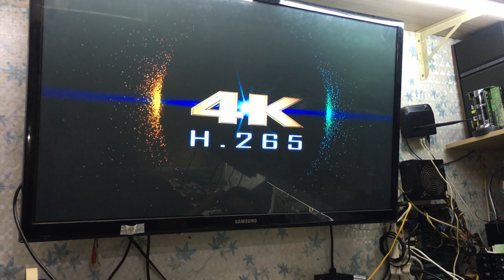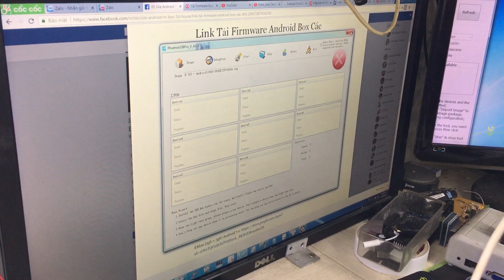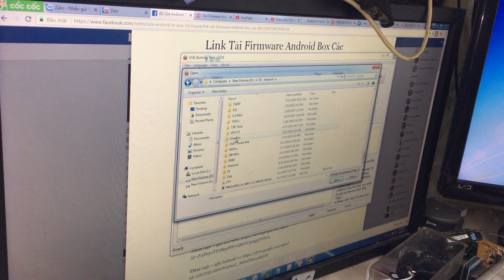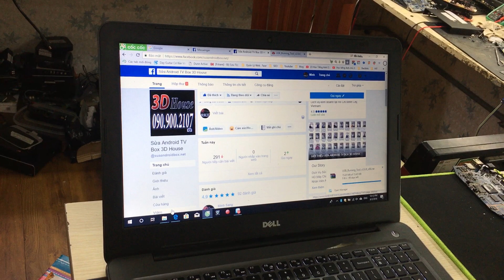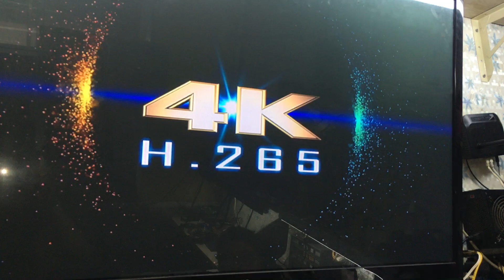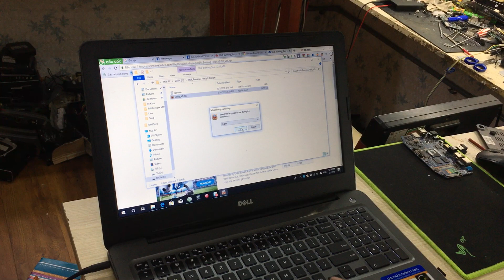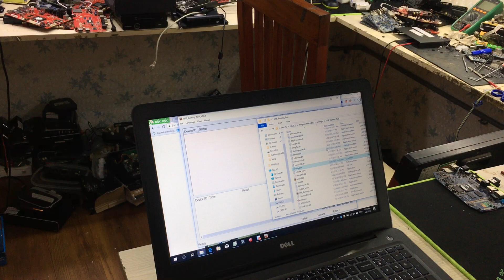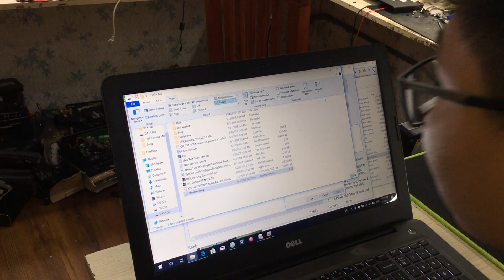Sửa Chữa Và Hướng Dẫn Cập Nhật X95 Pro Không Lên Hình , Unbrick Amlogic By USB Burning Tools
Hướng Dẫn Cập Nhật X95 Pro Không Lên Hình , Unbrick Amlogic Chip By USB Burning Tools Tại 3D House
Thành thật xin lỗi các bạn về video này đang quay tắt giữa chừng là do điện thoại hết dung lượng quay nhé các bạn .
nói chung trong phần mình cập nhật như thế là đã xong và chỉ để máy chạy lên là ok.
Link Fanpage các bạn có thể down load phần mềm và các bản firmware
Hoặc các bạn có thể truy cập website bên dưới vào mục tìm kiếm nhé

Các bạn xem video , có thể làm theo đúng trình tự nếu máy ko thể chạy thì có thể nghiên về hard rất nhiều rồi nên các bạn có thể tìm kiếm các kỷ thuật để nhờ sự kiểm tra từ họ .
còn các bạn bình luận ko tốt hay nói Sang gài hàng hoặc giả tạo có thể liên hệ điện thoại gặp mặt trực tiếp những điểm nào Sang hướng dẫn sai gài hàng xin chỉ rõ vì S rất muốn minh bạch.

Địa Chỉ Sửa Android TV Box , Bảo Hành Android Box Chính Hãng (Himedia , Zido , Kiwi , M8S , MXQ , H96 , Dune , Mibox ) Tại Lab Sửa Android Box 3D House Hiện Tại Đã Có Tại 3 Khu Vực Nhằm Phục Vụ Khách Hàng Ở Xa Thuận Tiện Hơn Trong Quá Trình Sửa Chữa Android Box .
02 Phổ Quang Phường 12 Quận Tân Bình ( Lô A4 Sân Vân Động Quân Khu 7 )
Số 50 Đường Số 3 Phường 8 Quận 11 Tp HCM ( Cư Xá Bình Thới Q11 ) Lab 3D House 2020
Kỷ Thuật Sửa Chữa Bảo Hành Robot Hút Bụi Thông Minh
Lab 3D House HCM  : 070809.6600 Sửa Robot Hút Bụi Hà Nội Hồ Chí Minh
Lab 3D House HN     : 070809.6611  sửa robot hút bụi uy tín tại Hà Nội
Linkfanpage down Frimware :